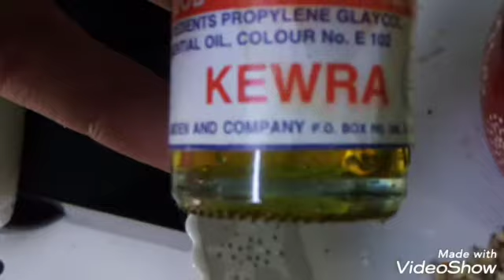Coconut Sweet Recipe. Coconut Sweet. How to make Coconut sweet? Coconut Sweet with milk powder.